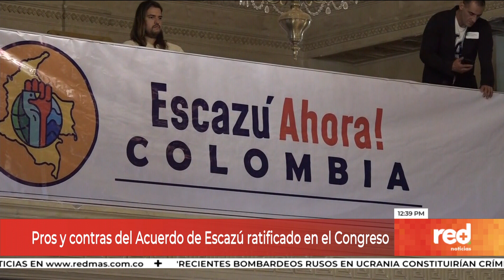Escazú: pros y contras del proyecto aprobado en el Congreso | Red+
Con 120 votos a favor y uno en contra fue aprobado en último debate, en la plenaria de la CámaraDeRepresentantes, el AcuerdoDeEscazú, el cual contribuirá a fortalecer la protección de defensores ambientales, así como de pueblos étnicos, ambientalistas, académicos, guardaparques, funcionarios, entre otros. Además, también contribuye a la prevención de conflictos sociales y ambientales.